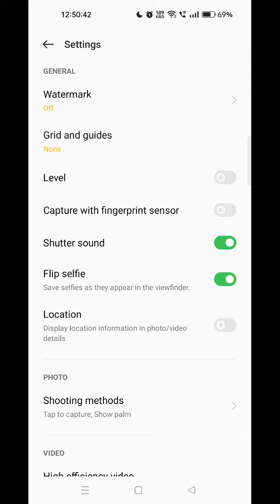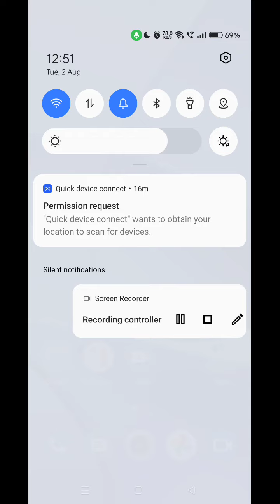How to enable camera sound in Oppo A54, how to off camera sound in Oppo A54,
camera_sound_on/off#Oppo A54